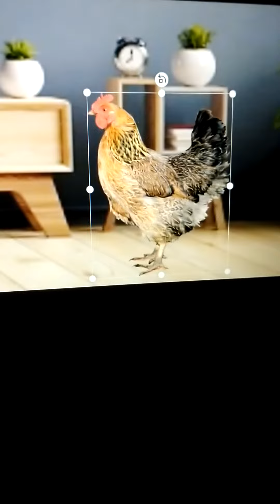VR chicken games (Minecraft)